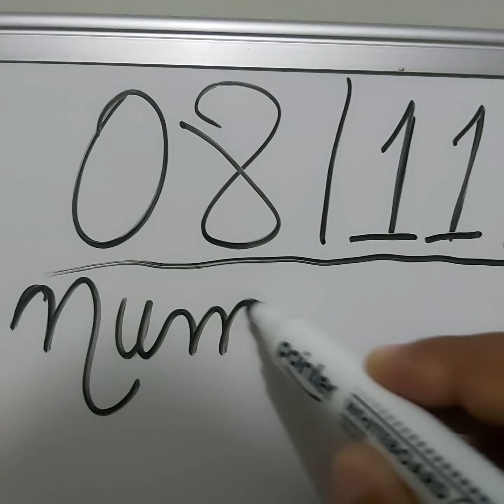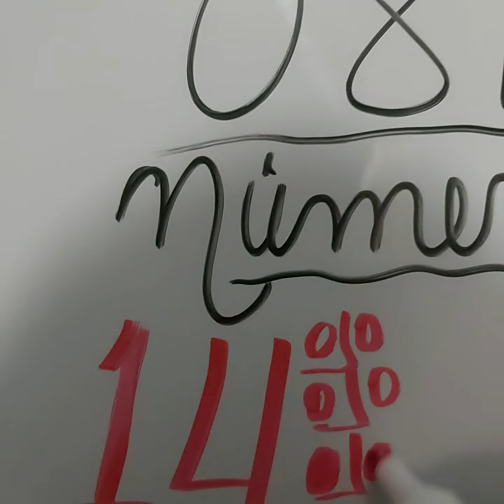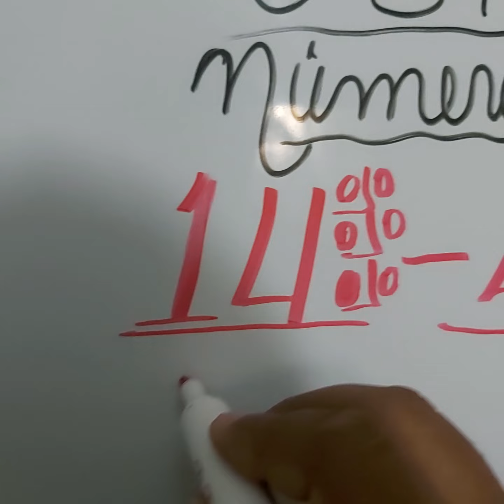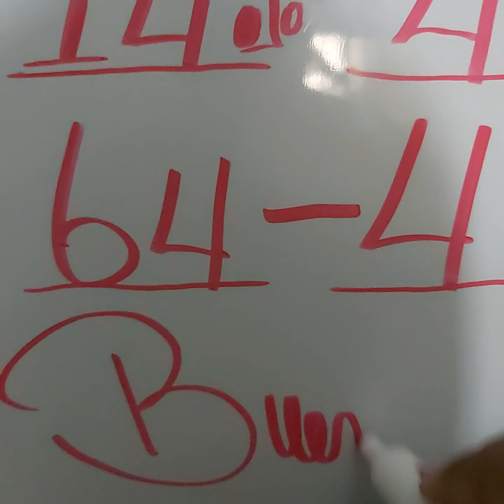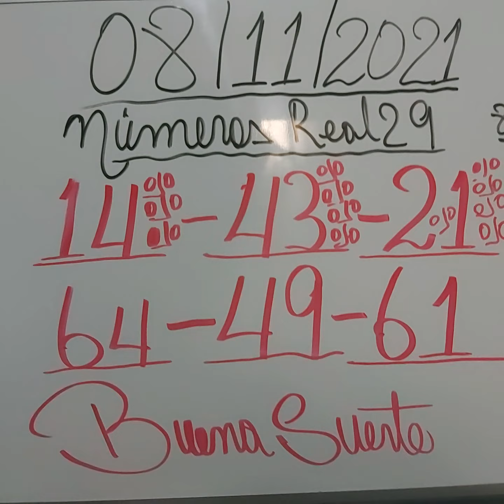NUMEROS PARA HOY 08/11/2021 DE NOVIEMBRE PARA TODAS LAS LOTERIAS